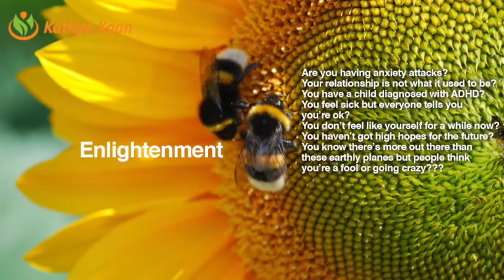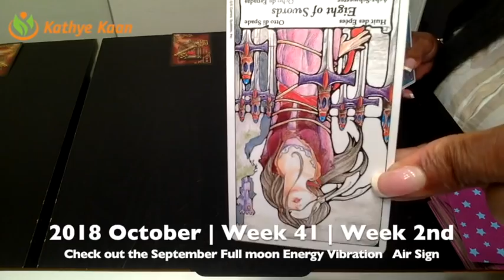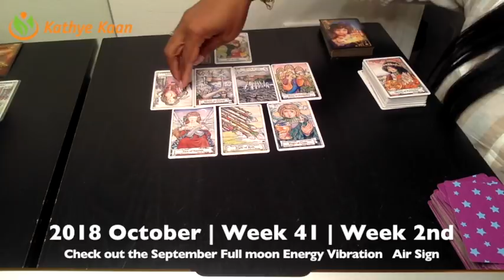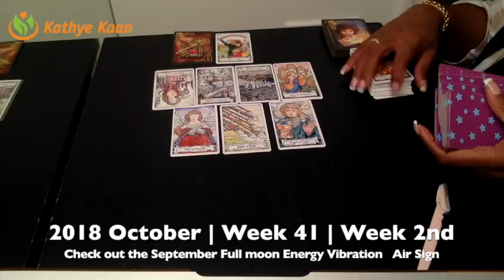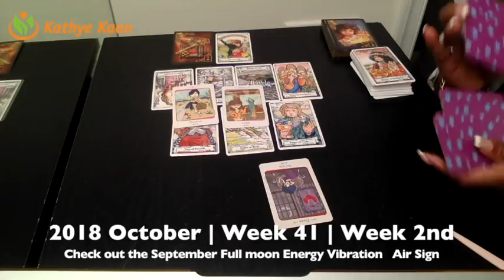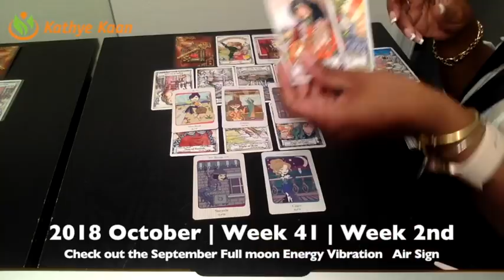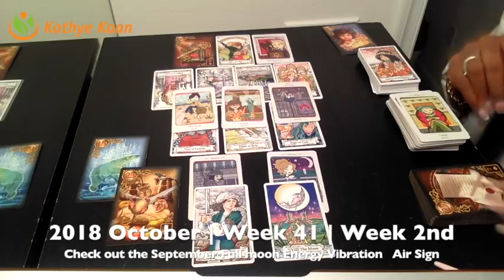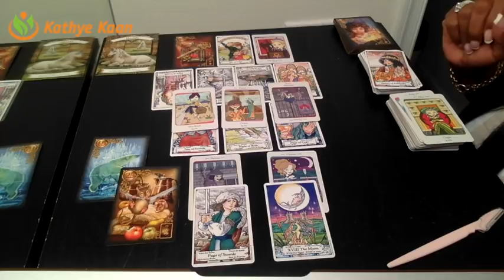SAGITTARIUS Weekly Reading Psychic Tarot | Horoscope | Week 41 | October 08 - 14